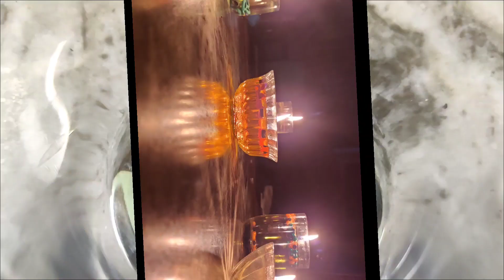Deepavali Diyas | Diwali Candles | Water floating Diyas | Diwali decorative ideas | DIY home decor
ఈ దీపావళికి మీ ఇంట్లో ఇలా కలర్ ఫుల్ గా వాటర్ క్యాండిల్స్ తో ఇల్లు డెకరేట్ చేసుకోండి
ఇల్లంతా ఈ వాటర్ క్యాండిల్ సువాసనలతో నిండి పోతుంది
దివాలి వాటర్ క్యాండిల్స్
దివాలి వాటర్ ఫ్లోటింగ్ దియస్
దీపావళికి నీటిలో దీపాలు
దీపావళి సెంటెడ్ వాటర్ క్యాండిల్స్

ಈ ದೀಪಾವಳಿಗೆ ಮನೆತುಂಬಾ ಕಲರ್ಫುಲ್ ಆಗಿ ವಾಟರ್ ಕ್ಯಾಂಡಲ್ಸ್ ಅಲ್ಲಿ ಡೆಕೋರೇಟ್ ಮಾಡಿ
ಮನೆಯಲ್ಲಿ ಸುವಾಸನೆಯಿಂದ ತುಂಬಿರುತ್ತದೆ
ದೀಪಾವಳಿ ವಾಟರ್ ಕ್ಯಾಂಡಲ್ಸ್
ದೀಪಾವಳಿ ಫ್ಲೋಟಿಂಗ್ ದಿಯಸ್
ದೀಪಾವಳಿ ಫ್ಲೋಟಿಂಗ್ ವಾಟರ್ ದಿಯಾಸ್
ದೀಪಾವಳಿ scented Diyas

DIY home decor for Diwali
Floating Candles
Water floating Candles
Water Diyas
Diwali Candles with telugu Audio
Easy water candles DIY
Scented Water Candles
Scented Water floating Diyas

Check for other food varieties in our Channel...